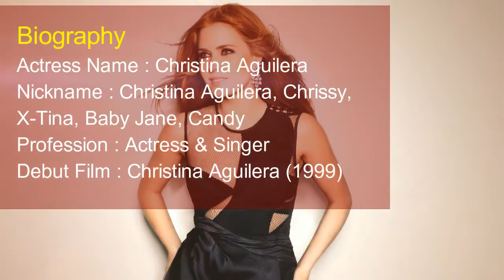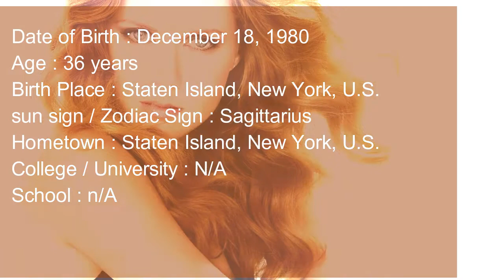Amy Adams Height, Weight, Age, Boyfriend, Bra Size